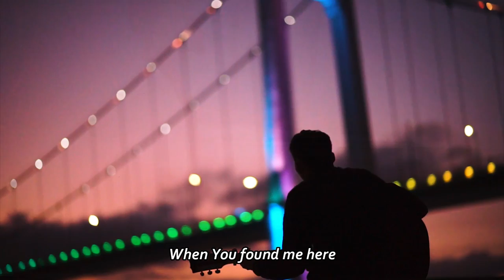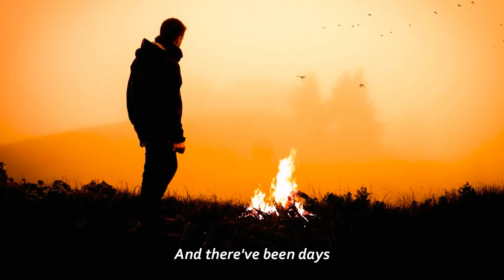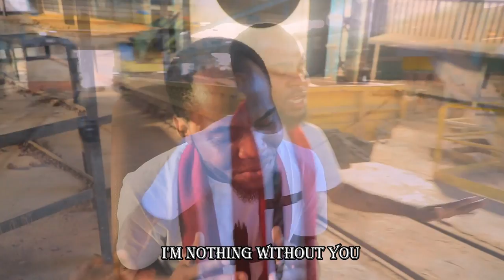GRACE - Jephthah Idahosa Aigbe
A cover of the song "GRACE", originally written and performed by veteran gospel artist Michael W. Smith. This song has been one of my favorite songs for a very long time. It ministers to my heart every time I sing or listen to it. I trust that you will be blessed by this piece.

Song produced by Jephthah Idahosa Aigbe (JIA)
Video directed by Victor Egbunu (Camboy Victoh)